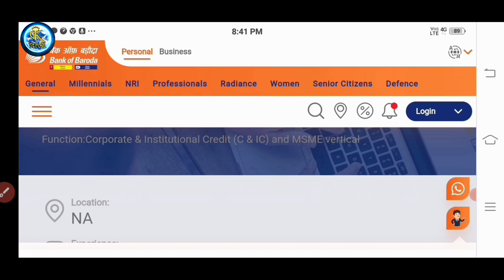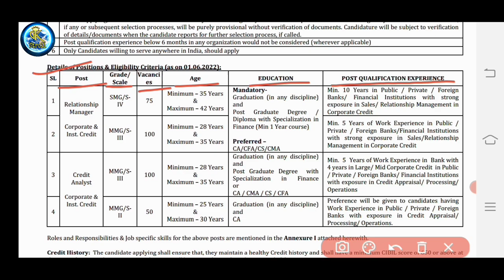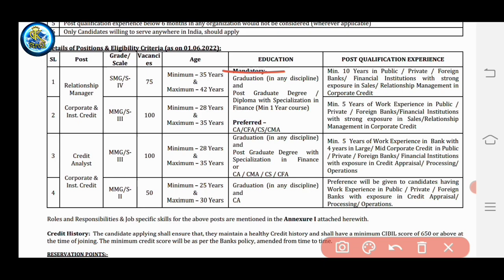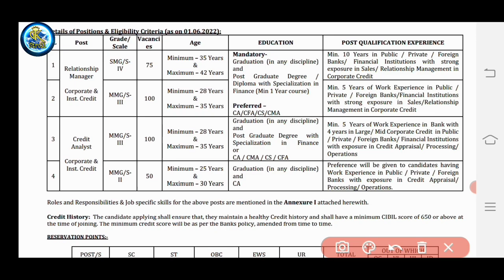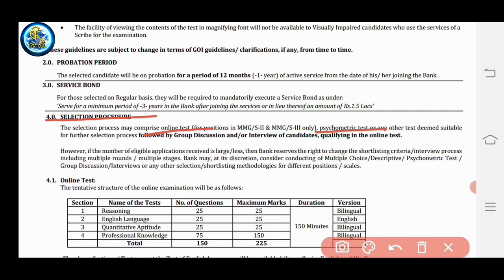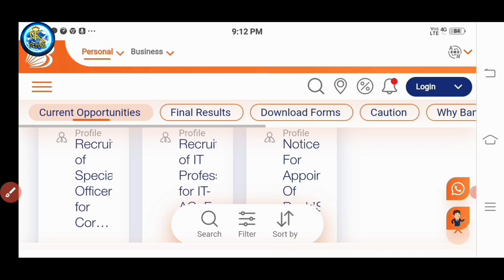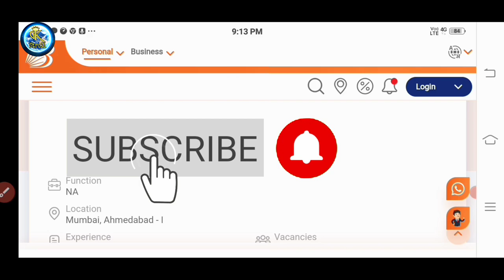ব্যাংকে নতুন চাকরির নোটিশ || Bank new job vacancy || bank of boroda new recruitment 2022 | gk stroll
👇👇👇 Play List